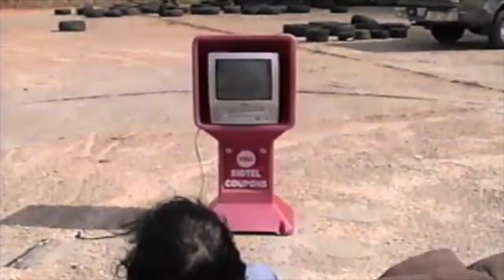Sycophant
A film by Landon George inspired by original music, "Sycophant" by Nostalganoid.

Cast: Kyle Gnadinger